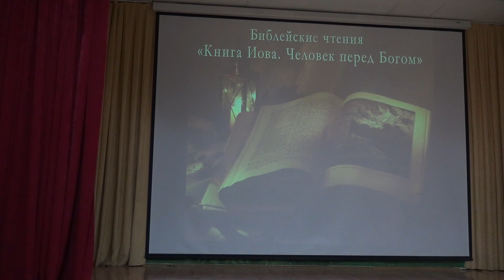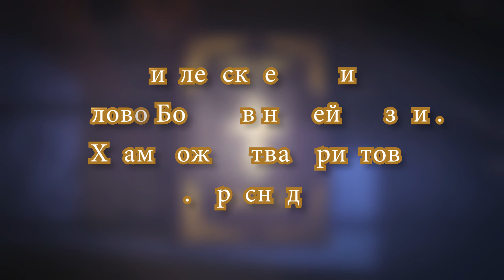Библейские чтения. Книга Иова. Протоиерей Александр Игнатов. 2018.11.23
Библейские чтения. Книга Иова. Протоиерей Александр Игнатов. 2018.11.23 Храм Рождества Христова г. Краснодар